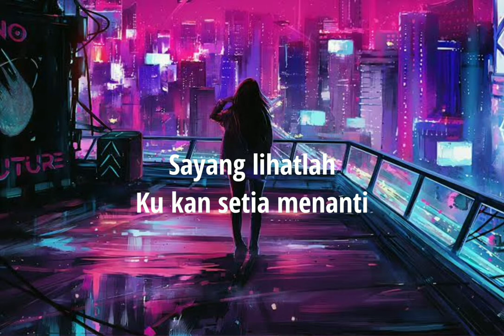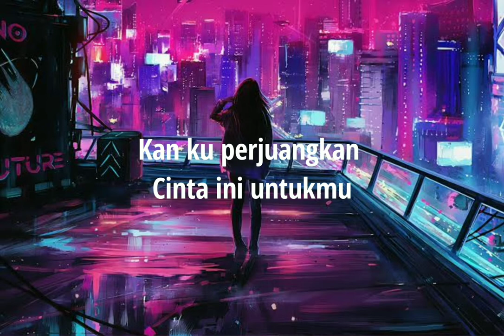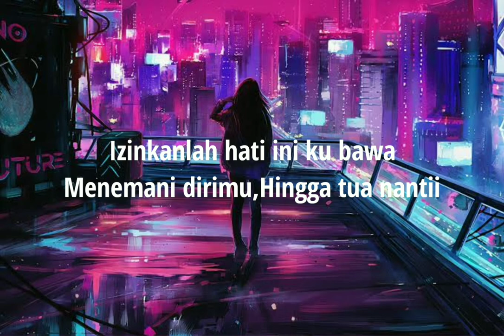"Hingga tua nanti" ||Akustik gitar_by: frameritz |Music video lyric .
Jangan lupa singgah & dukung terus channel kami yang sederhana ini ya.